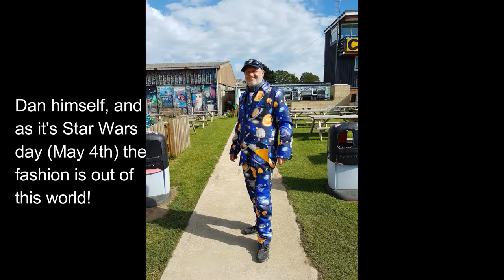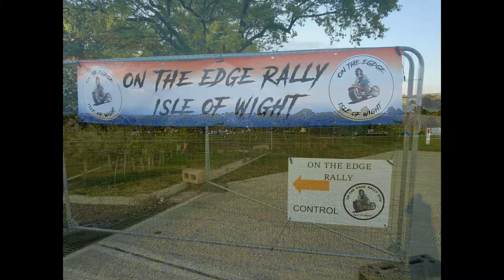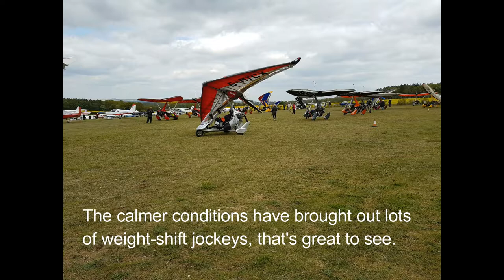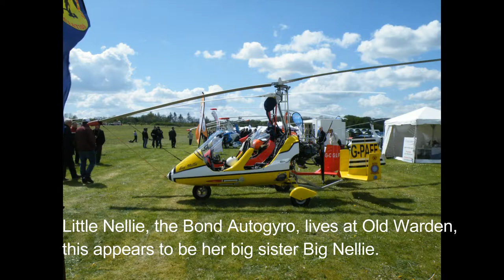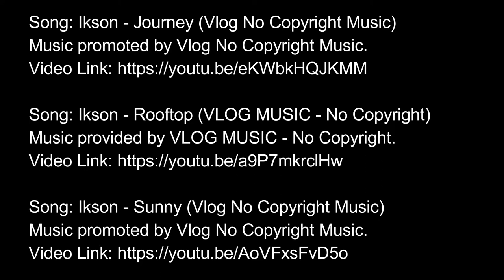Popham - Sandown - Popham.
4th & 5th May 2019. Two days at Popham Microlight Trade Fair with an overnight at Sandown.